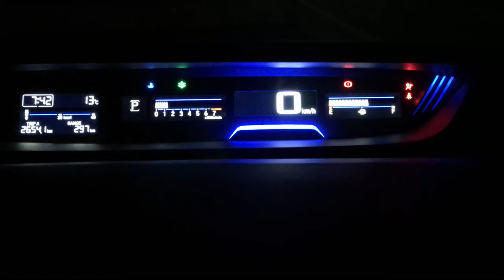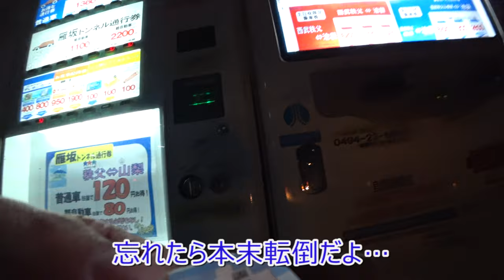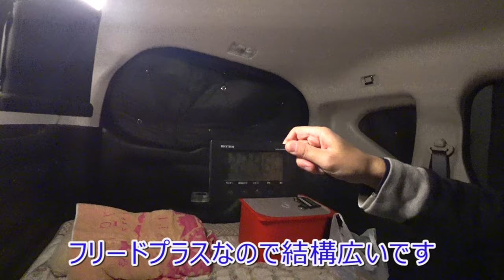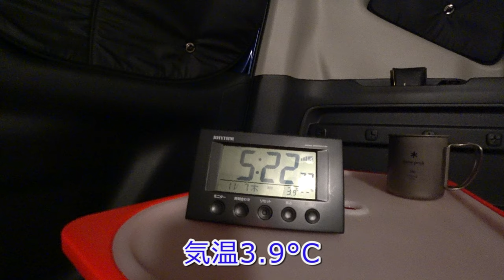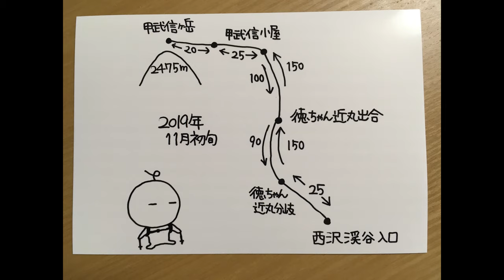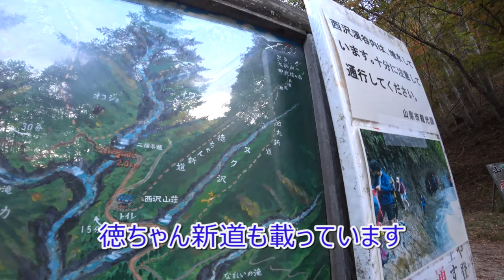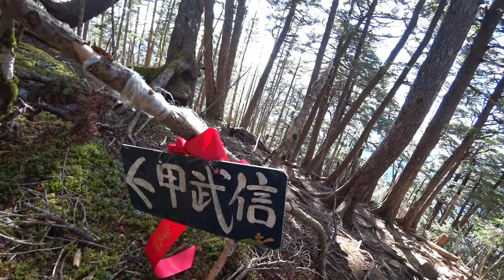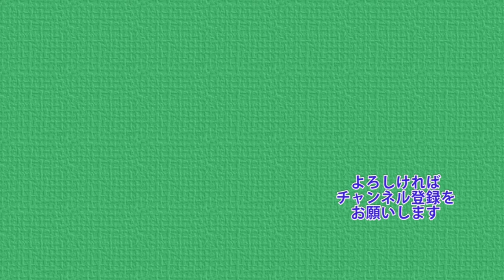甲武信ヶ岳 (徳ちゃん新道ピストン) 2019年秋 車中泊 in フリードプラス【ぷんやま】 Mountains in Japan Mt.Kobushi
2019年11月に甲武信ヶ岳へ行った時の記録です。

フリードプラスで車中泊をして、早朝から山頂を目指す日帰り旅です。
とても楽しい旅になりました。
雁坂トンネルを通行するシーンも撮影しています。

みなさんの旅のプランのご参考になったら幸いです。

日々の記録を掲載しています。